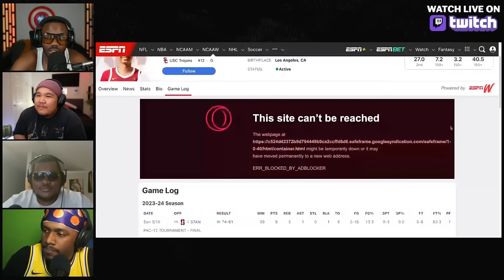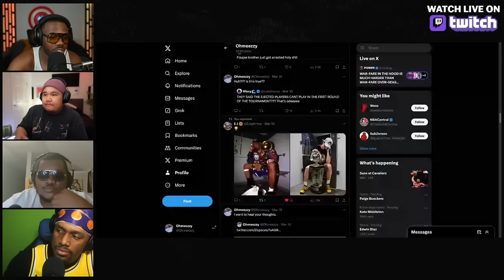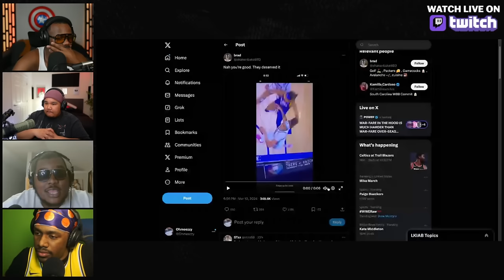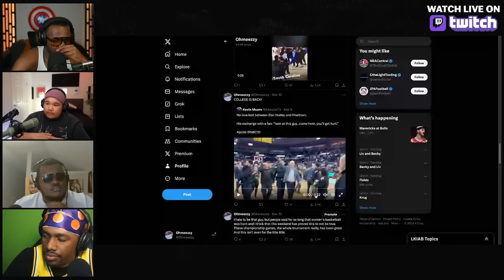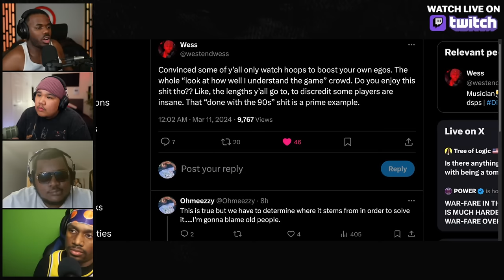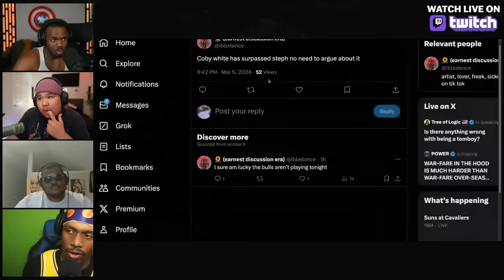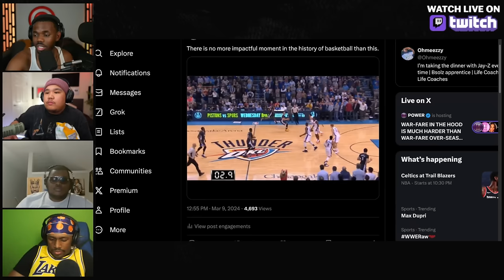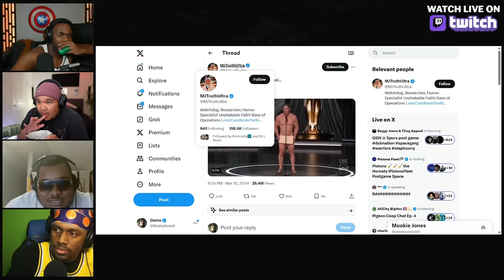Women’s basketball is Better than Men’s basketball…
00:00 Intro
10:15 Women’s Basketball is BETTER Men’s Basketball
25:30 The game doesn’t NEED to change
46:25 Which coach is better??
1:00:00 QnA responses/ First times
1:23:25 Unc is fighting BACK for the 90’s
1:59:00 Butterfly effects
2:11:40 Hot takes of the Week
2:30:10 Outro